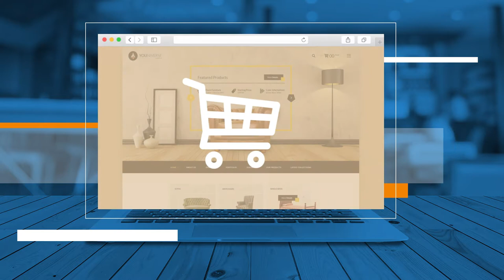Mastercard Directcard - Erklärfilm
Die Directcard mit weltweiter Bargeldauszahlung
der Volksbanken- und Raiffeisenbanken.
Millionenfach einsetzbar.
Sprecherin: Katinka Jaekel

Talk & Write Hamburg 2018